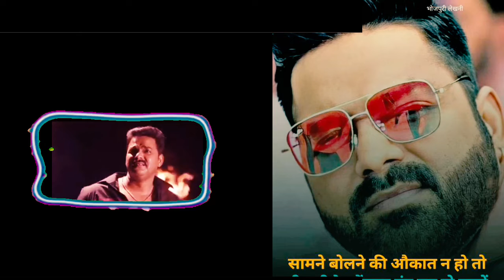Mohabat ab bachata bajar me status video bhojpuri pawan Singh WhatsApp status